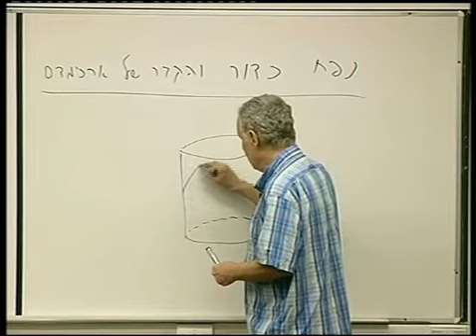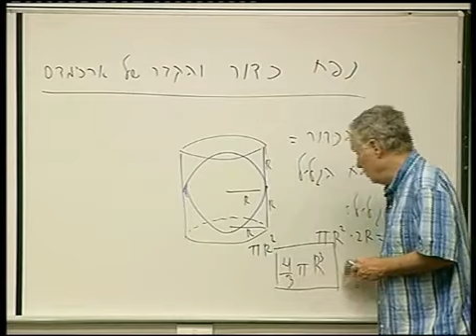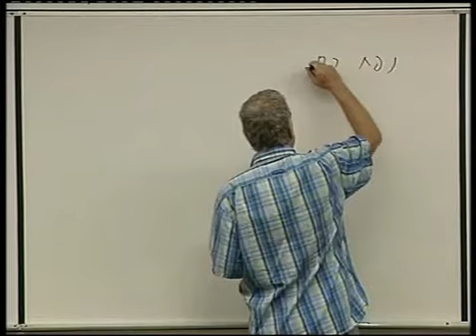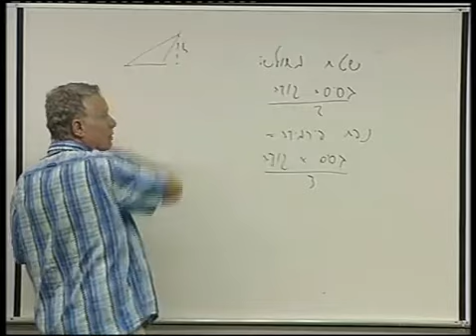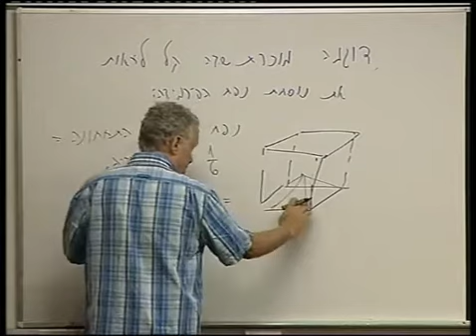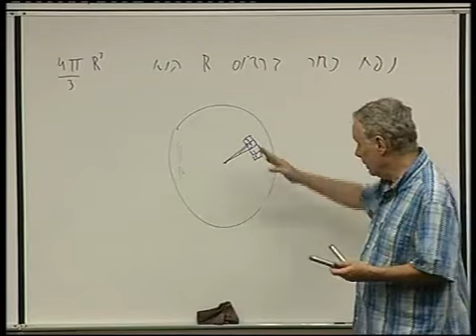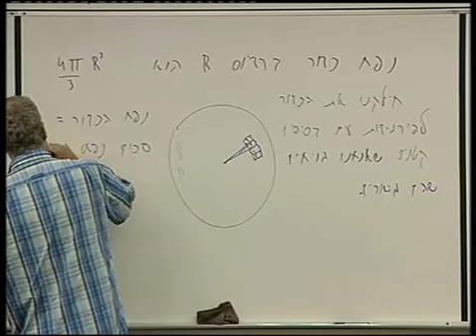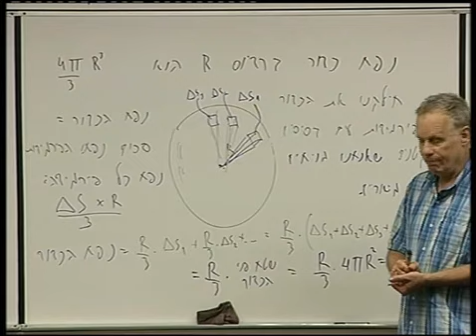גיאומטריה אנליטית במישור ובמרחב - 30 - הקבר של ארכימדס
זהו קליפ 30 של פרק 10 מתוך קורס ההכנה במתמטיקה של הטכניון. מרצה: פרופ' רון אהרוני.